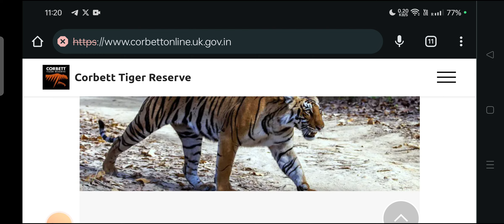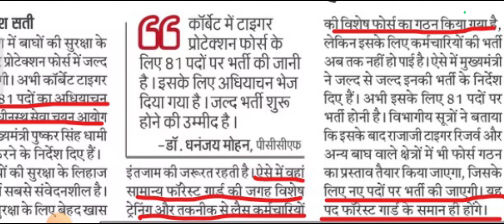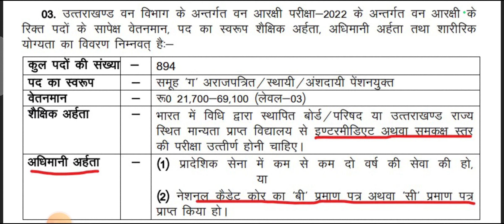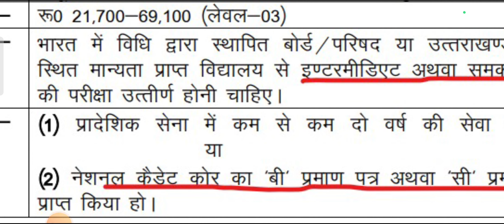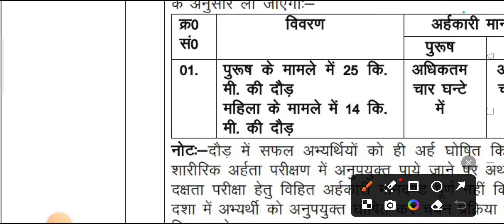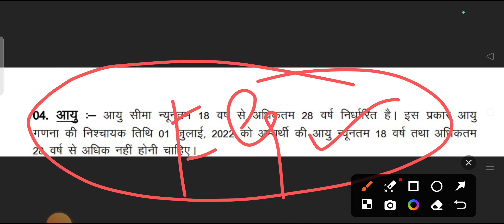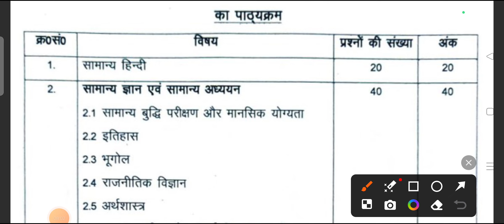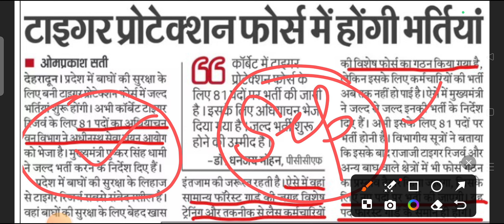उत्तराखंड वन विभाग नई भर्ती 2024 ll योग्यता, कुल पद, सिलेबस, विज्ञापन तिथी पूरी जानकारी ll